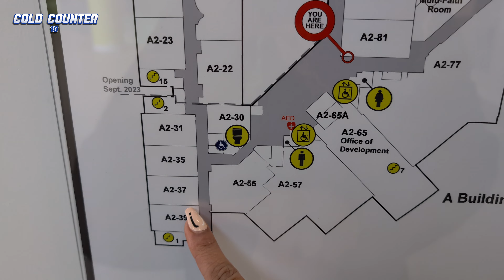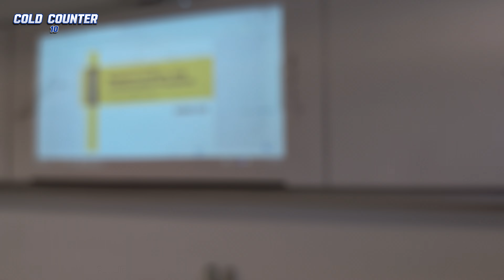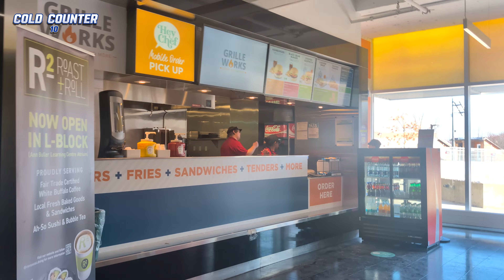1st day of school | Centennial College Vlog| Winter 2024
This is my first day back at school during the winter semester. It is too cold for school but here we are :) And just as I imagined I already have a few assignments I need to complete within the next two weeks.
P.S. I didn't wear any of the outfits I had set out on the first day because I saw a really cute top and decided to wear it instead.